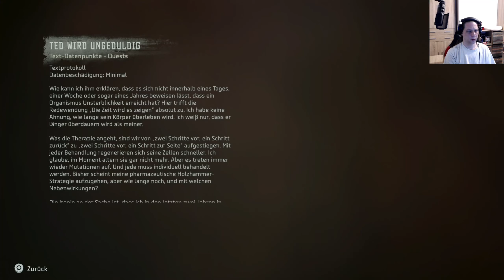Horizon Forbidden West 158 Faros Grab - Mit Bessesenheit kommt man nicht weit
Sorry für Ruckler und Technikprobleme, wir arbeiten dran :(

Streamtag 14

Aloy´s Reise geht weiter und führt Sie diesmal in den verbotenen Westen. Sie trifft alte Bekannte, sowie neue Verbündete. Lasst uns ihre Abenteuer gemeinsam erleben.